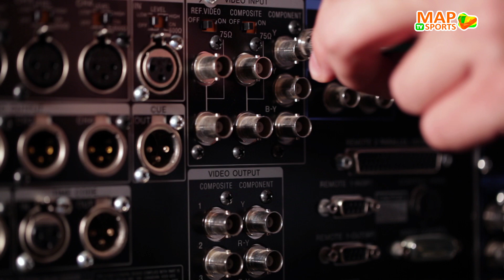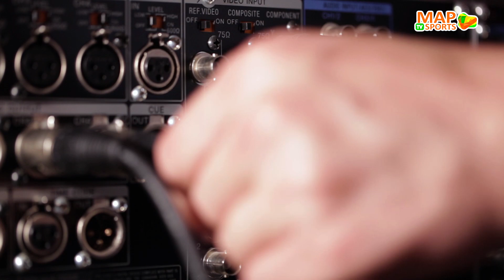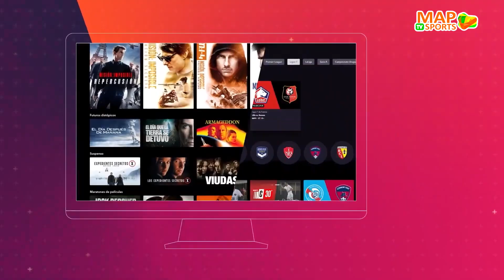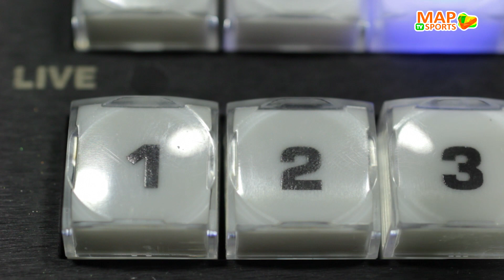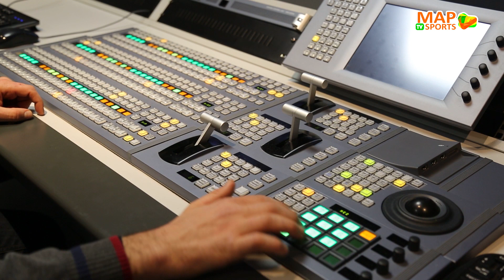Quién será el nuevo dueño de las transmisiones del FPC? ¿Que pasara con winsports ?